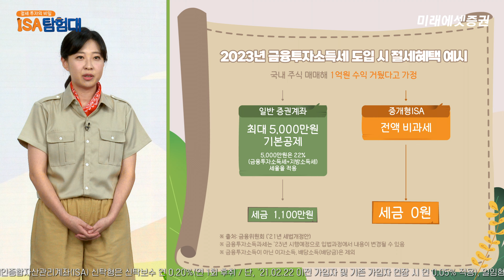[절세 투자의 비밀 ISA 탐험대 1화] 찾아라~ 절세 비법!!! ISA 이건 꼭 해야해!!!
# 미래에셋증권  # ISA  # 개인종합자산관리계좌 # 절세 투자  # 비과세
# 저율분리과세   # 금융투자소득세

안녕하세요? 미래에셋증권 ISA 탐험대 입니다.

“만능통장”이라고 불리는 개인종합자산관리계좌 ISA!!

하나의 계좌로 국내 상장주식과 다양한 금융상품 투자가 가능하고

비과세·분리과세 등 절세혜택이 가득한 자산관리의 필수품 입니다.

앞으로 ISA 탐험대의 다양한 컨텐츠를 통해

ISA를 활용한 다양한 절세투자 비법을

미래에셋증권과 함께 찾아보시길 바랍니다.

▼ 비대면 계좌개설 바로가기 ▼

※ 신분증(주민등록증, 운전면허증 등), 본인명의 핸드폰 필요

※ [문의] 미래에셋증권 고객센터 : ☎ 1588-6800